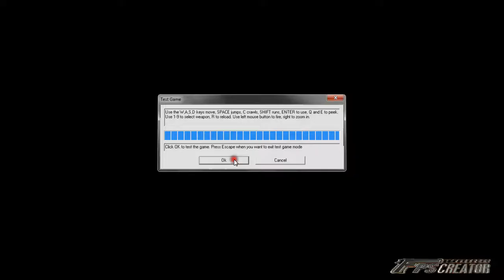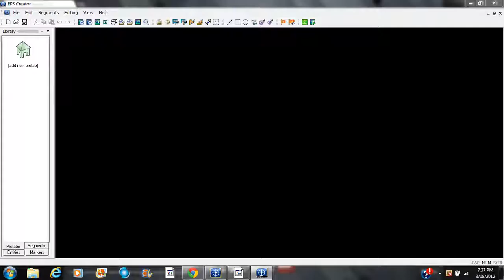Gameplay of Legendary Games FPS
Title says all all fans of FLL and WoD be at the edge of your seats